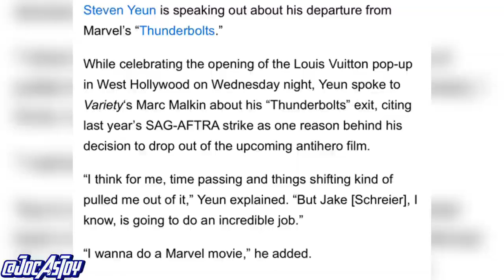SENTRY BATAL! Steven Yeun KELUAR DARI MARVEL MCU! THUNDERBOLTS MULAI SYUTING TANPA SENTRY?